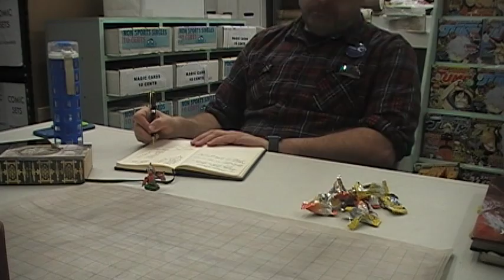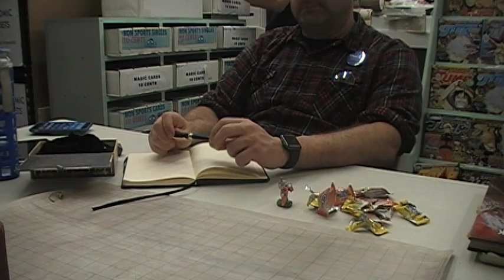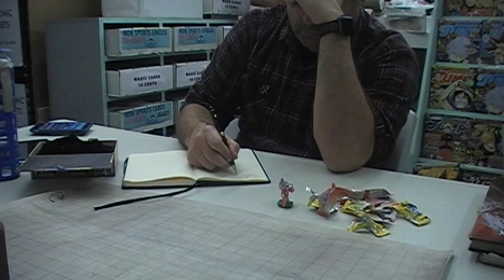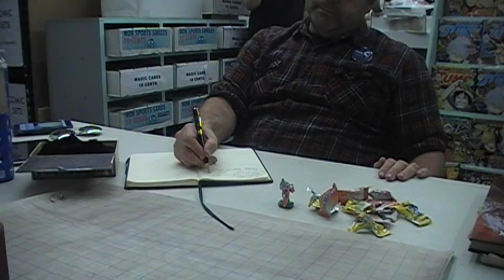In Volo's Wake P2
In Volo's Wake at Alakazam Comics as part of the Extra Life marathon.